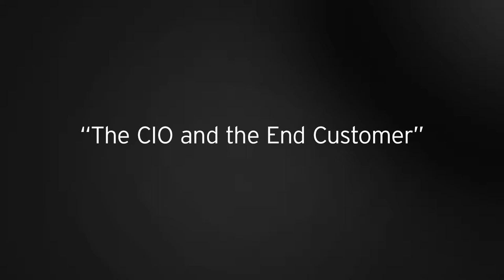CIO and End Customer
Expanding IT's focus to the internal customer, the ultimate customer.